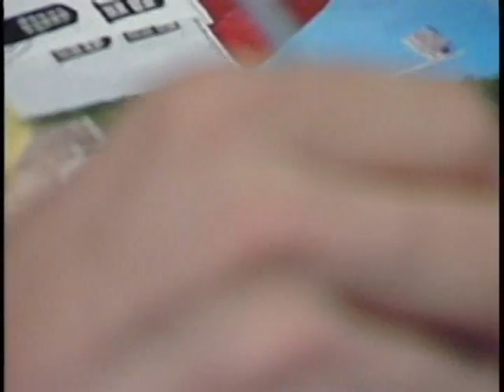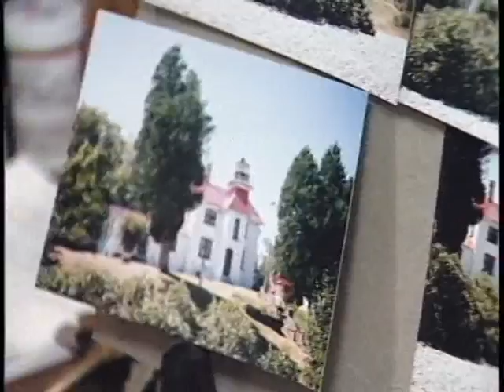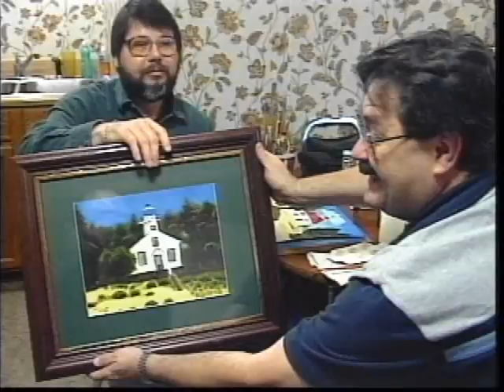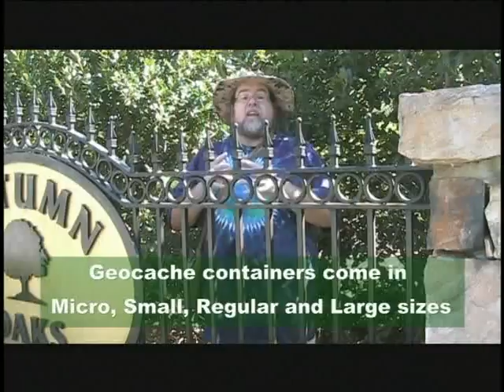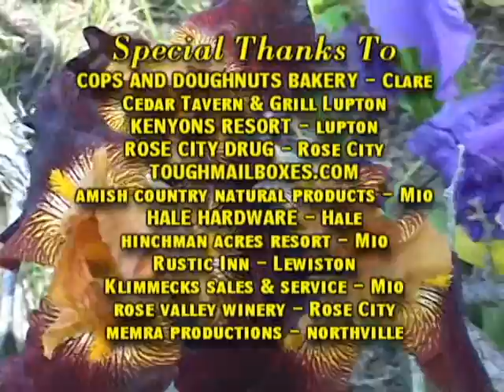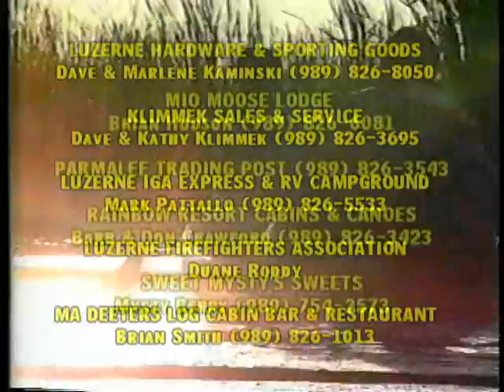2140 Terry Matzke a legally blind artist from Alpena creates beauty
Join us as we visit with an incredible award winning artist who, though legally blind, creates amazing carvings and oil paintings of things stored in his "Minds Eye".